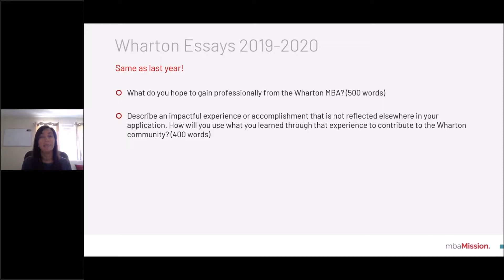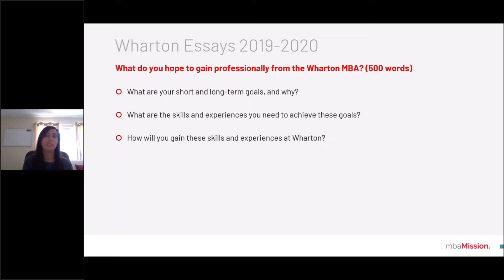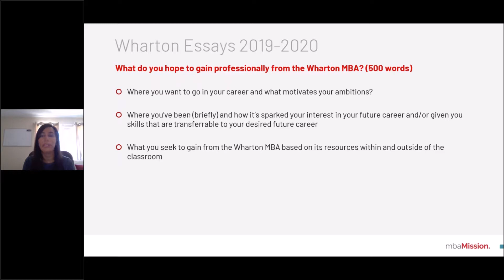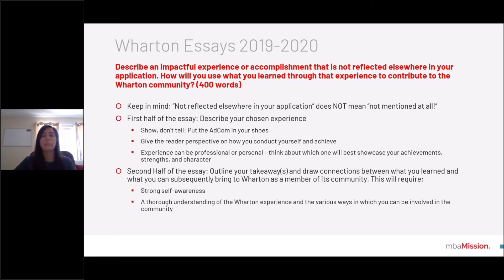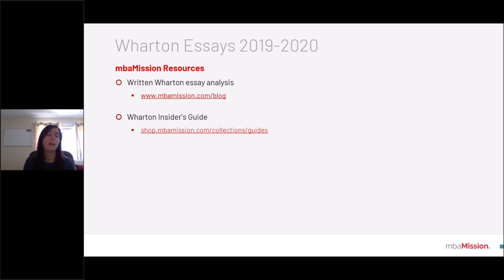The Wharton School Application Essay Tips, 2019–2020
Are you planning to apply to The Wharton School in the 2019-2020 admissions season? mbaMission's Nisha Trivedi helps you tackle Wharton's application essay questions.

For even more information about Wharton, download mbaMission's free Insider's Guide

For one-one-one application guidance, sign up for a free 30-minute consultation with Nisha or another member of mbaMission's full-time team